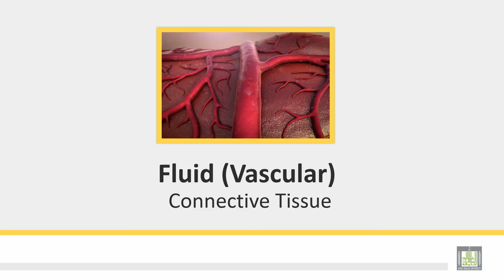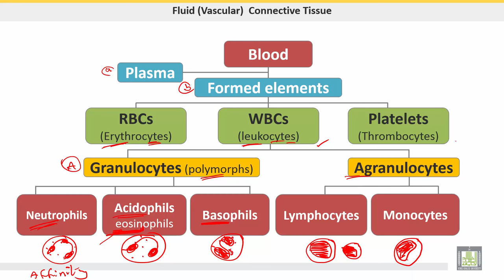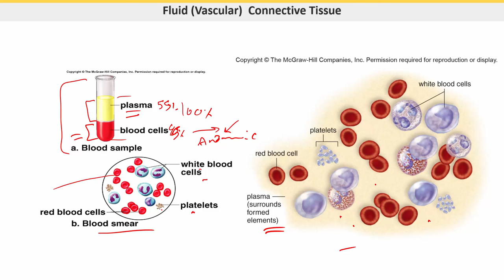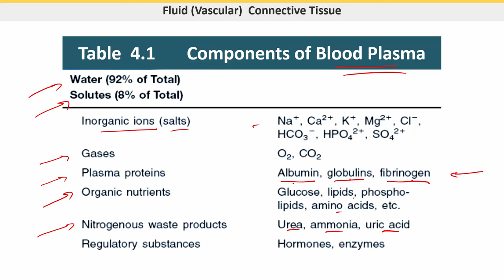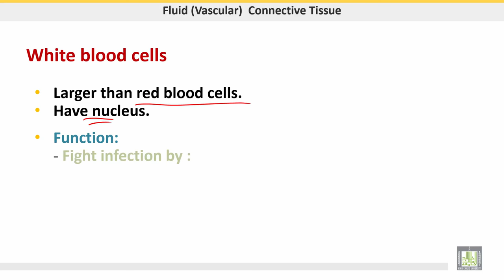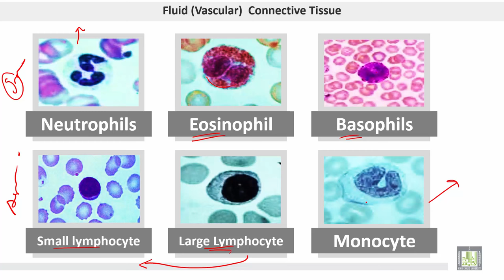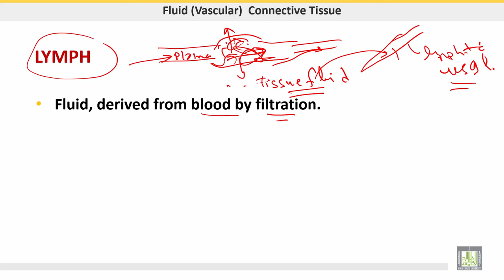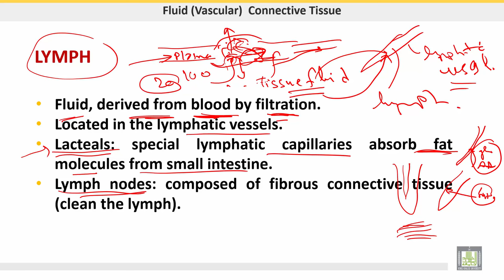علم الحيوان Zoology | الوحدة 6 | Fluid connective tissue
الدرس 7 : Fluid connective tissue
1- Blood plasma- formed elements
2- Lymph